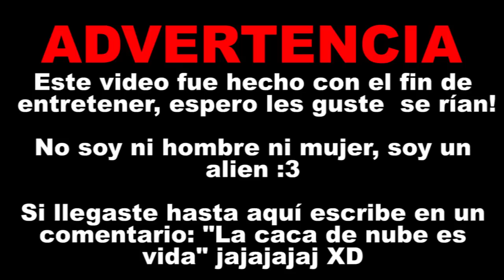BASTA OTAKU!! RETO ANIME 2017 | Elcanaldelpatho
Video Otaku donde hago un RETO OTAKU, el cual trata de decir 3 animes que empiecen con la misma letra, si pierdo PASTELAZO!!! jaja espero les guste!!!

Anime Amino: @Elcanaldelpatho